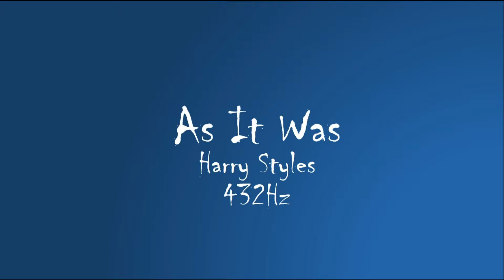Harry Styles - As It Was (432Hz Audio) (Edited Intro - Starts on music)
Harry Styles - As It Was (Audio)

432 Hz music is a tuning frequency that has been touted as a more natural and harmonious frequency compared to the commonly used 440 Hz tuning frequency. Proponents of 432 Hz argue that it aligns with the natural vibrations of the universe and has a calming effect on the listener. Some believe that listening to music tuned to 432 Hz can help reduce stress and anxiety, improve sleep quality, and promote overall well-being. However, it's important to note that the benefits of 432 Hz music are largely based on anecdotal evidence and have not been scientifically proven. Additionally, the impact of tuning frequency on the listener is subjective and can vary from person to person.